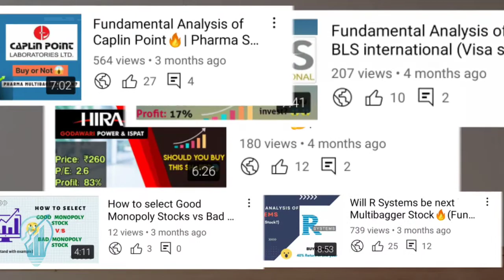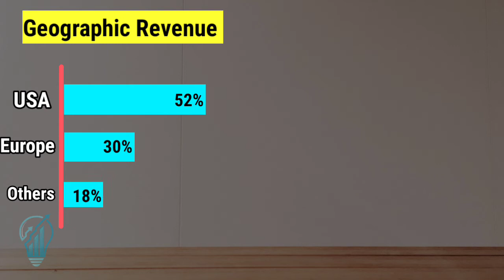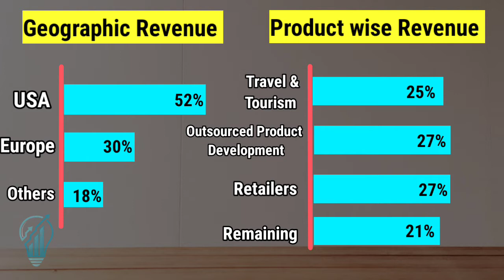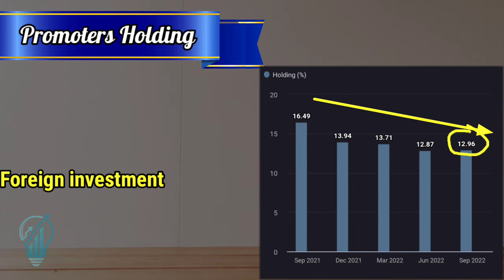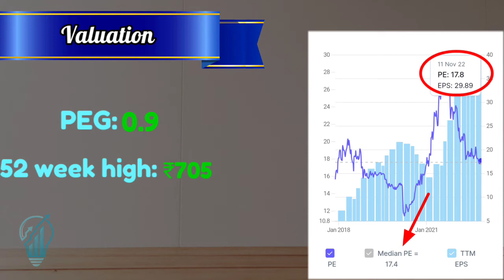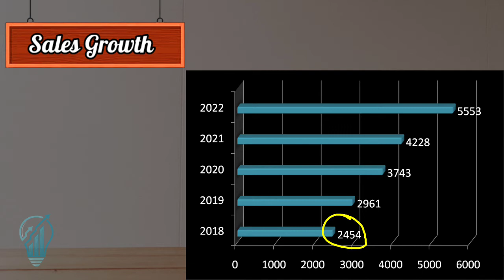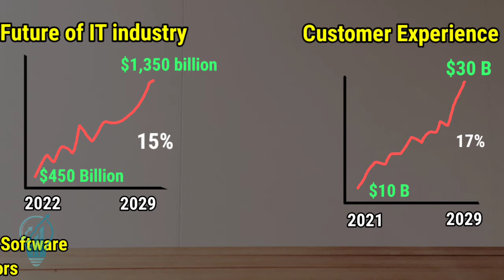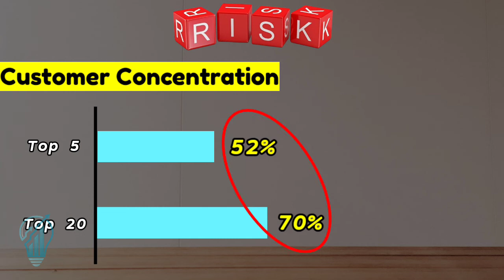Fundamental Analysis of Sonata Software|Another IT sector Multibagger?|Right time to buy this stock?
In this video you will get the fundamentals of Sonata software limited . It is an IT sector stock. But as IT sector is going downward so will this stock perform well in future.
What will be the future of this stock?.
How's the past of this company?.
Will this company generate good returns?.
Question like this will be resolved in this question. I believe you this video will help you to get best knowledge of this stock. Hope you will like this video🙏

Namaste 🙏
My name is sumit and i am a fundamental analyst. As a lot of people get trapped in Stock market by some agents and lost their money. Then they blame the market and call it a gambling. So i want to change this thinking of people and want to share the everything that i have learnt from this market. This channel is for all videos that will explain tha complete analysis of fundamentals. It will help you to select the stocks for your long term portfolio. Although you must not invest any company which you see but invest in that in which you think it will create.